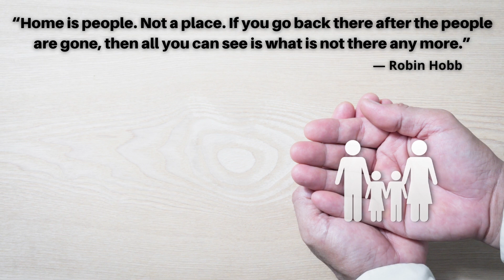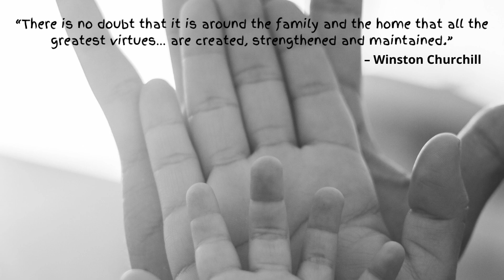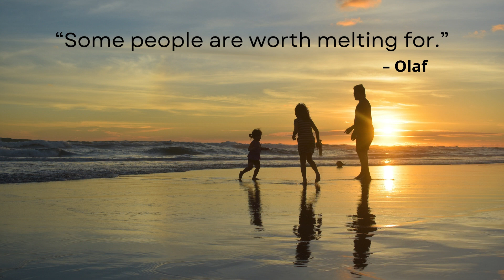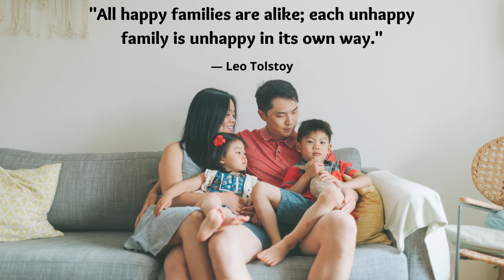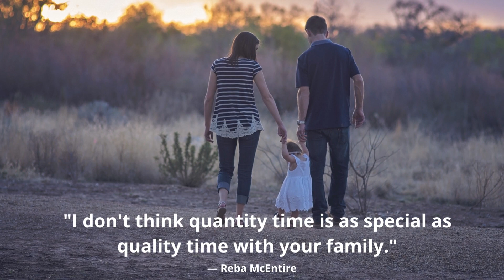INSPIRING FAMILY QUOTES TO REMEMBER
1. I think togetherness is an important ingredient of family life.” — Barbara Bush

2. "The world, we'd discovered, doesn't love you like your family loves you." — Louis Zamperini

3. “My family is my life, and everything else comes second as far as what’s important to me.” – Michael Imperioli

4. “Home is people. Not a place. If you go back there after the people are gone, then all you can see is what is not there any more.”― Robin Hobb

5. "It is the smile of a child, the love of a mother, the joy of a father, the togetherness of a family." — Menacheim Begin
6. “Ohana means family and family means nobody gets left behind or forgotten.” – Stitch

7. “Nothing like watching your relatives fight, I always say.”― Rick Riordan

8. “The love of family and the admiration of friends are much more important than wealth and privilege.” — Charles Kuralt

9. “There is no doubt that it is around the family and the home that all the greatest virtues… are created, strengthened and maintained.” – Winston Churchill

10. “There comes a time in your life when you have to choose to turn the page, write another book or simply close it.” ― Shannon L. Alder
11. “You need a rock-solid foundation of friends and family to keep you where you need to be.” — Lilly Singh

12. “Some people are worth melting for.” – Olaf

13. “I sustain myself with the love of family.”― Maya Angelou

14. “Nothing purchased can come close to the renewed sense of gratitude for having family and friends.” – Courtland Milloy

15. "All happy families are alike; each unhappy family is unhappy in its own way." — Leo Tolstoy
16. “Life is beautiful. It’s about giving. It’s about family.” – Walt Disney

17.“Then I discovered that being related is no guarantee of love!”― Stieg Larsson

18. “A family is a bunch of people who keep confusing you with someone you were as a kid.” – Robert Brault
19. "A dysfunctional family is any family with more than one person in it." — Mary Karr

20. "Family is the most important thing in the world." — Princess Diana

21. "Our most basic instinct is not for survival but for family." — Paul Pearsall

22. “Families are like fudge–mostly sweet, with a few nuts.” — Les Dawson
23. “Having a family is like having a bowling alley installed in your brain.” — Martin Mull

24. "A man travels the world over in search of what he needs, and returns home to find it." — George A. Moore

25. "I don't think quantity time is as special as quality time with your family." — Reba McEntire